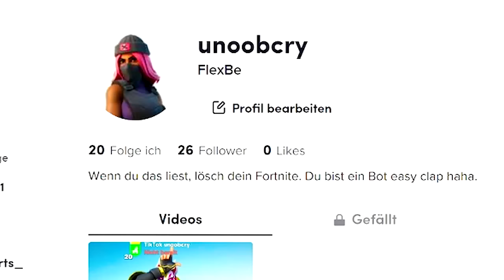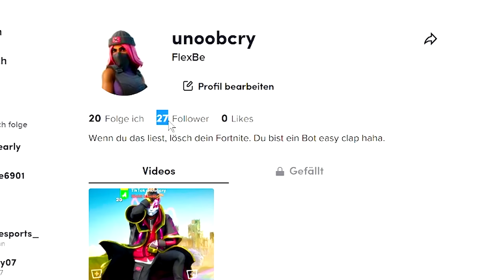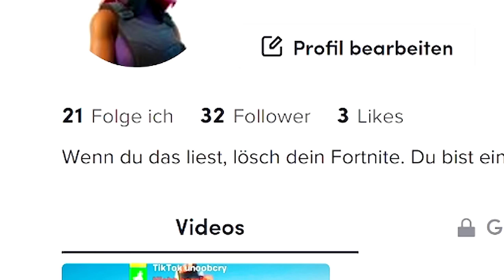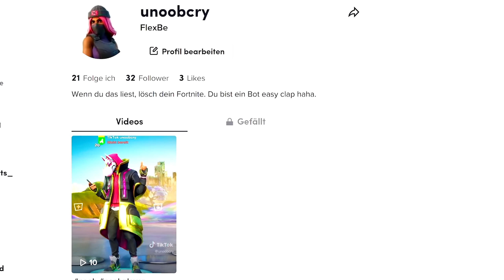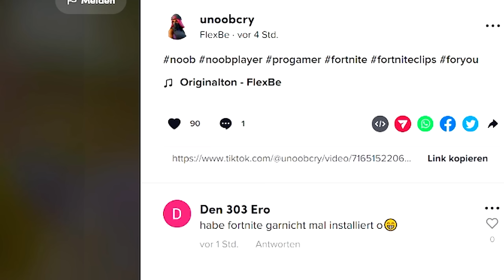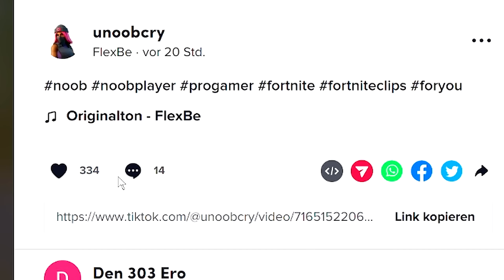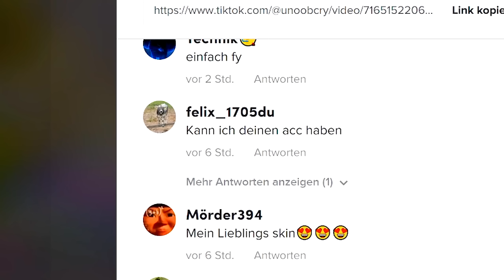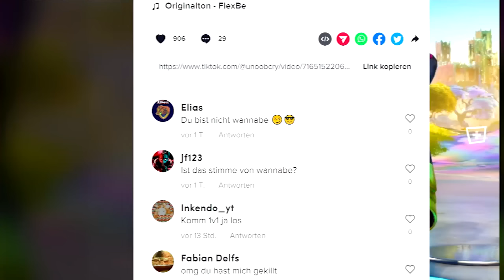ICH TUE MEIN TIK TOK NAMEN für 48 STUNDEN in meinen Fortnite NAMEN und das ist passiert..